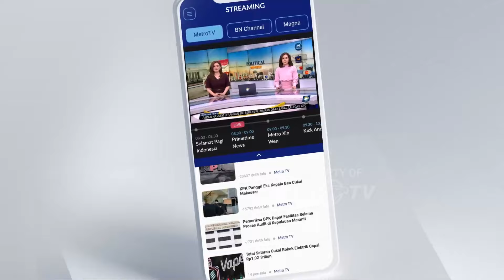Pemasok Kasus N4rk084 Di Kampung Bahari Jakut Ditangkap - [Top News]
MetroTV, Direktorat reserse narkoba Polda Metro Jaya menangkap dua orang kurir ke Kampung Bahari Tanjung Priok. Dari tangan pelaku, polisi menyita 30 paket ganja yang disimpan di dalam kotak besar.